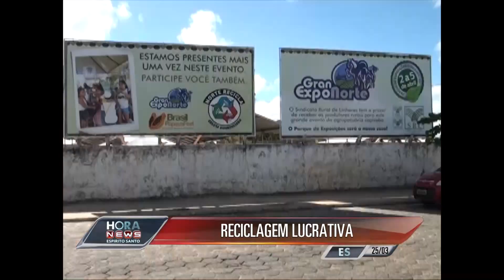Hora News Espírito Santo - Edição da Noite (25/03/2014) - Bloco 5